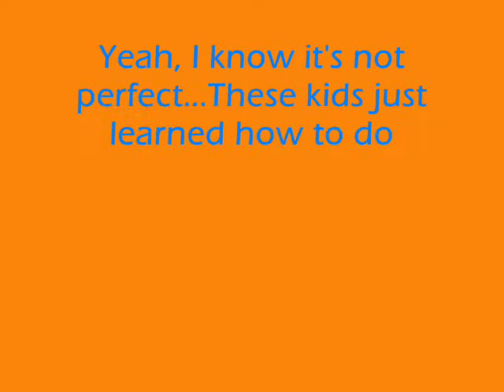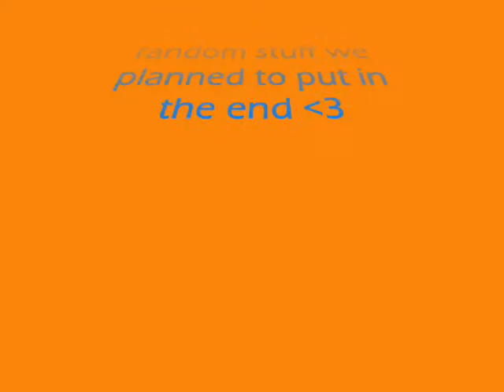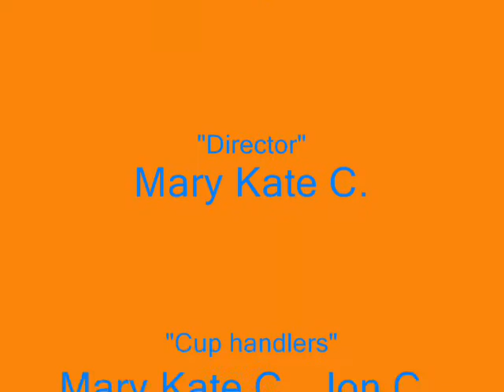Random Cup Synchronization (bloopers/extras) :D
Yesterday, I tought my cousin, Ethan [pink shirt], and my little brother, Jon [blonde], how to do this weird cup thing. Yeah, they're not so great at it, but they wanted to be on YouTube.